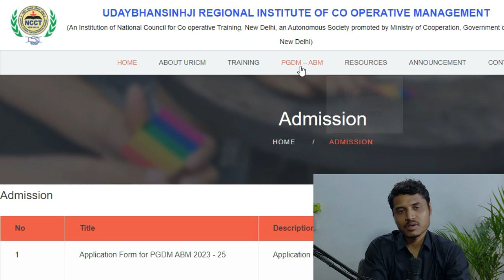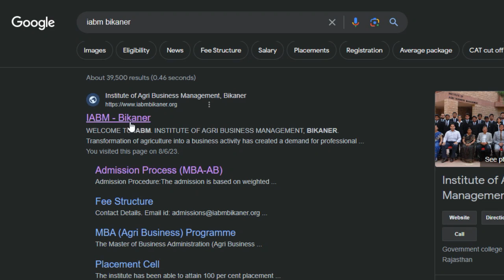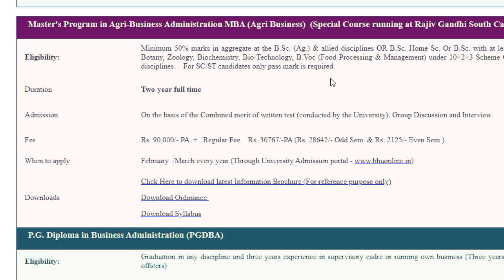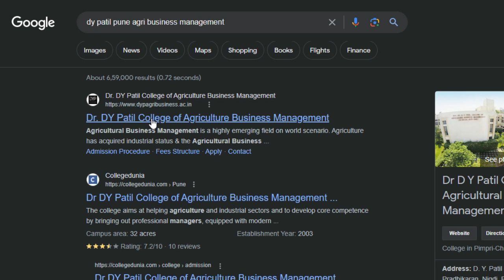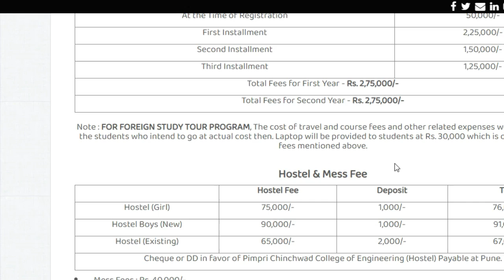Low Fees Top Agribusiness College In India | 100% Placements | Accepting CAT/CMAT Score TechnoVimal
Video Chapter
00:00 Intro
01:32 URICM Gandhinagar
02:10 IABM BIKANER
02:53 MITCON Pune
03:31 BHU Abm
04:14 CABM Pnatnagar
04:49 Dr. DY Patil
05:25 PBS
05:58 SHUATS
05:26 Other colleges

Hey!! I'm a Vimal Agricultural engineer, I completed my B.tech(Ag) degree from 👨🏻‍🎓 MPKV RAHURI 21
I started my youtube 🎯 channel to share helpful and educational 🌍 videos related to agriculture 👨🏻‍🌾 Career guidance, college Reviews, and Podcast, lifestyle type videos, and I also try to upload some interesting Succes stories videos
this channel I started during my 2nd year is grown by a lovely amazing audience

TchnoVimal
Online Earning
Online Education
Freelancing
Technology
Tech Video
New tech gadget

Regards